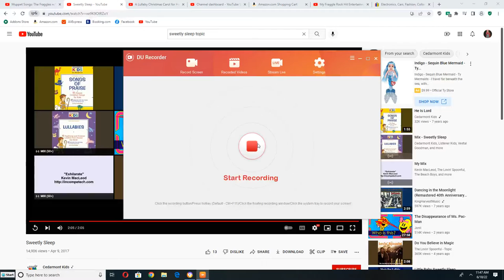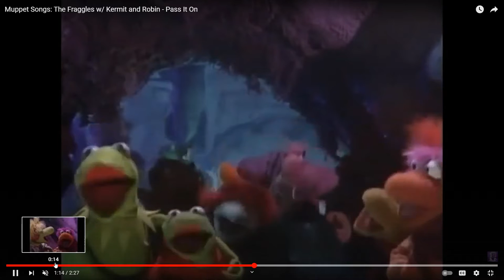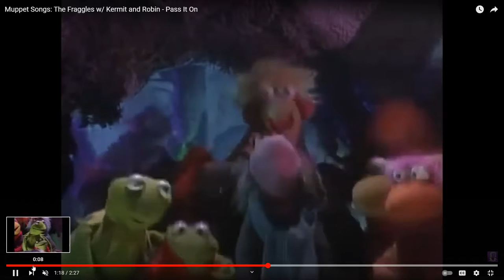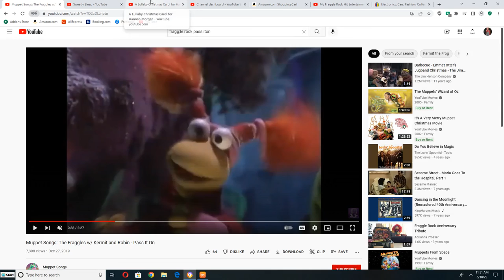Kermit, Robin and Fraggle Rock Singing to Sweetly Sleep Lullaby for Hannah Morgan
This Song is from Cedarmont Kids Lullabies